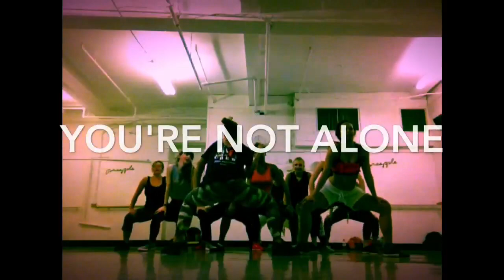Diana King "Shy Guy" Mash It Up Fitness with Alicja Blachut @Pineapple London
Mash It Up Ragga dance-fitness workout classes and instructor trainings coming to an area near you soon!

Track Name: Diana King "Shy Guy"